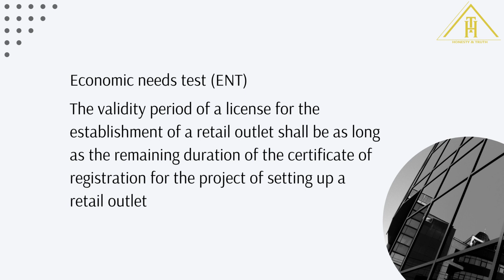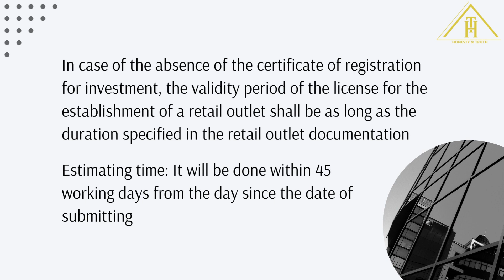ESTABLISHING A JEWELRY COMPANY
👉🏼 If you need more information regarding establishing a jewelry company, contact HTLaw for free initial consultation.

HT Immigration & Investment Co., Ltd Introduction
Services of HT Law
✅ Company establishment ✅ Visa, Work Permit, Temporary Residence Card
✅ Litigation                            ✅ Visa to go abroad
✅ Other services such as: Drafting contracts, marriage/divorce/adoption procedures with foreign elements, making wills, etc.
Address: OT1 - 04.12 Saigon Royal Building, 34-35 Ben Van Don, Ward 13, District 4, City. Ho Chi Minh City